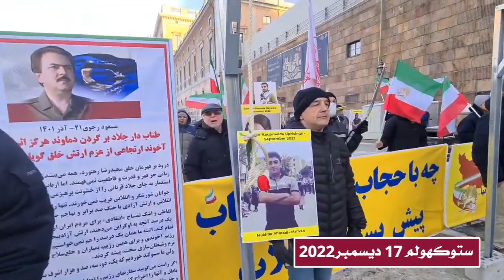مظاهرات الإيرانيين في ستوكهولم و هانوفر تضامنا و دعما لانتفاضة الشعب الإيراني و لتكريم شهداء الانتف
في 17ديسمبر، بالتزامن مع الانتفاضة الوطنية للشعب الإيراني،  نظم الإيرانيون الأحرار في مدن ستوكهولم و هانوفر وقفات لإحياء ذكرى الانتفاضة الوطنية للشعب الإيراني وتكريم شهداء إيران.